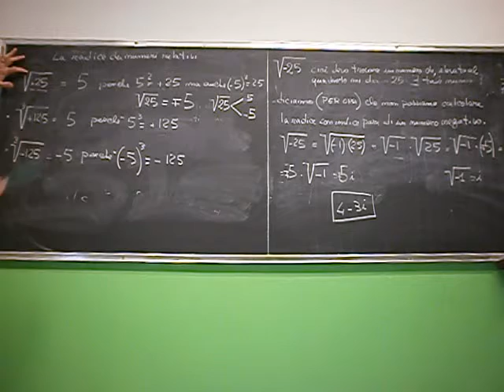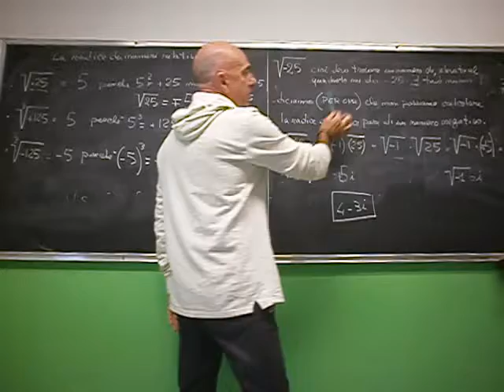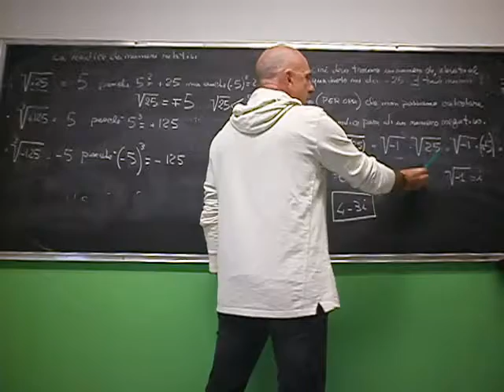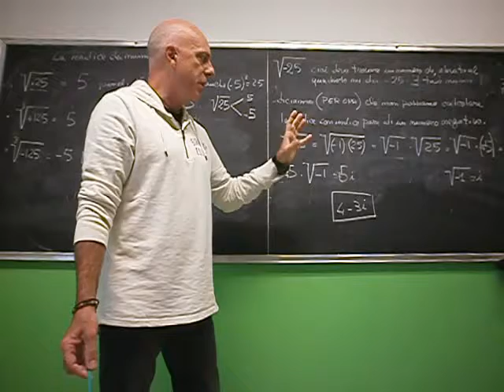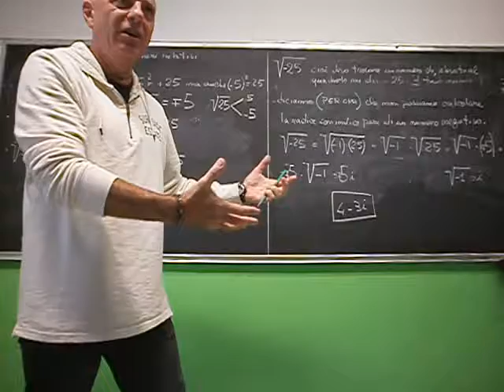Cl 3 radice di numeri relativi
Estrazione di radice dei numeri relativi